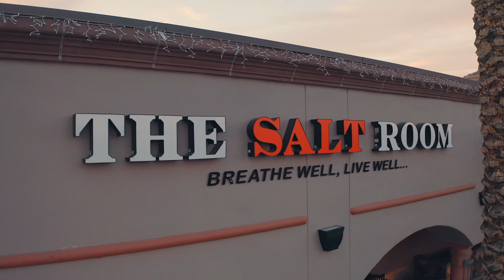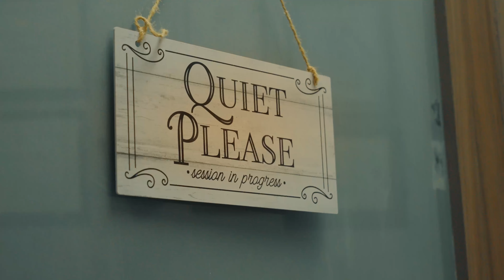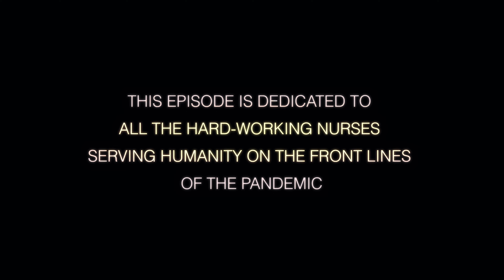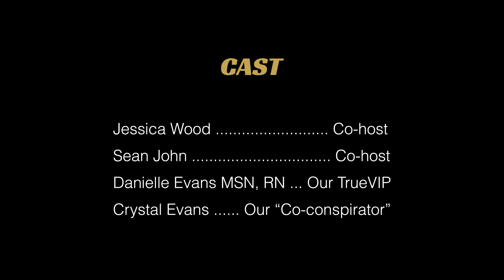Las Vegas Show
Las Vegas Experience. Things to do in Las Vegas